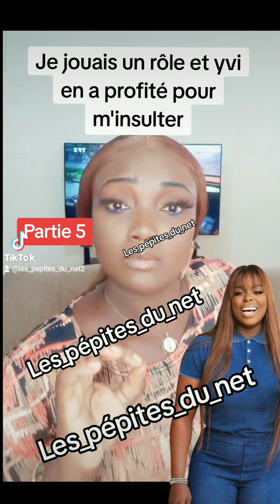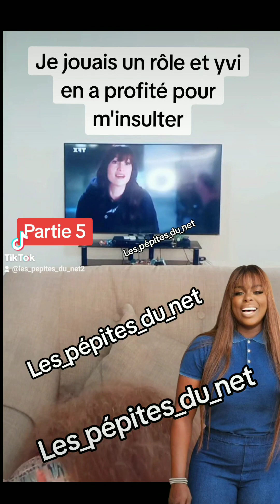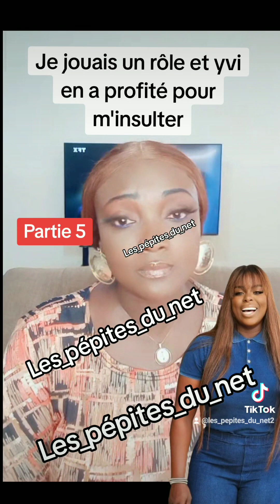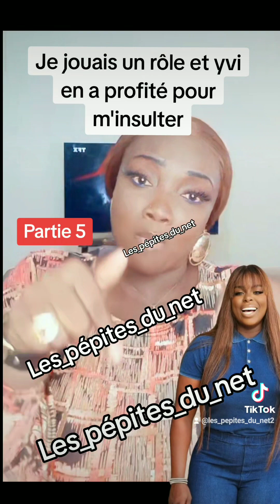shola repond à yvidero partie 5